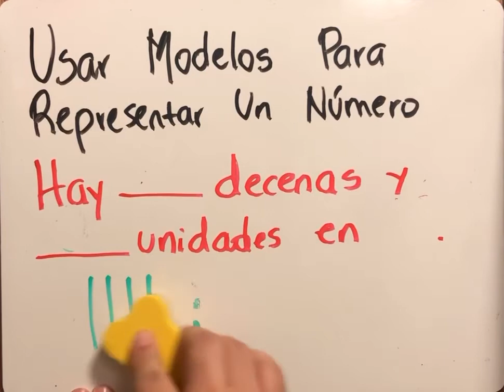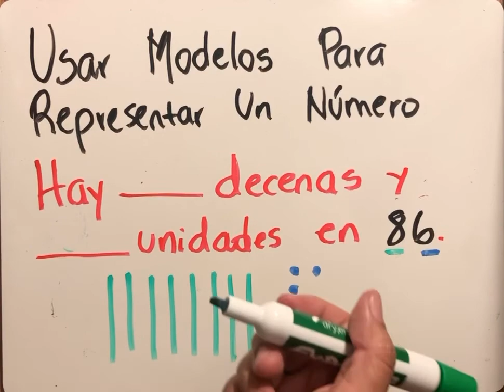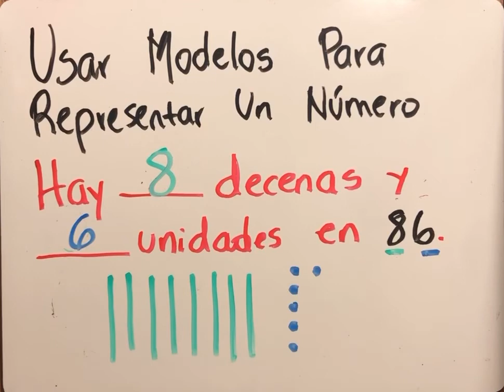Usar Modelos Para Representar Un Número